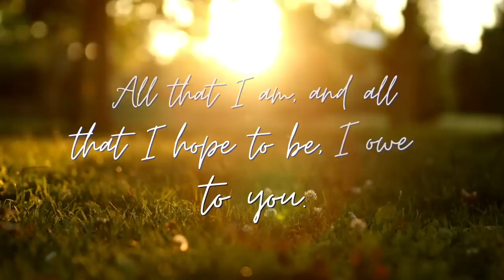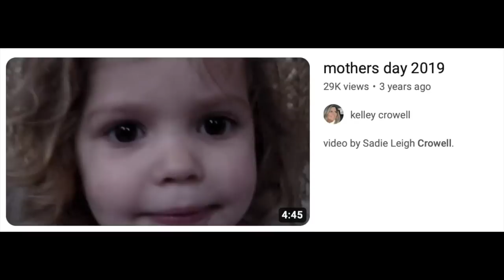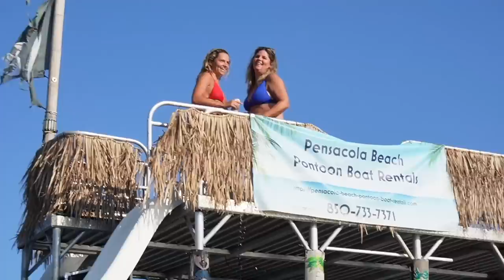I Bought My Mom a Car!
Happy Birthday Mama! I love you forever.